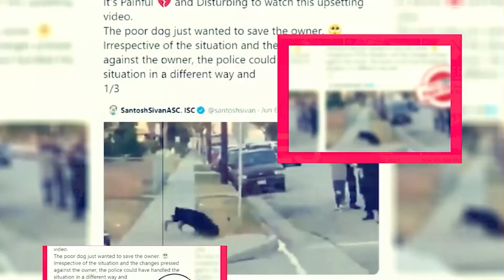From Me to You Season 2: Release Date Of Live-Action Series - Premiere Next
Celebrity breaking news
Technology updates
Netflix Series
Netflix Movies
Premiere Next